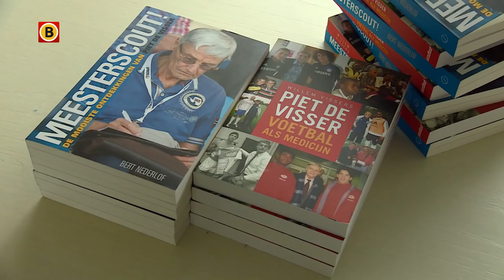Messikoorts in Eindhoven: op handtekeningenjacht voor zijn hotel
PSV speelt woensdagavond tegen Barcelona. En dat betekent dat Messi ook in Eindhoven is en dat is te merken. De Messikoorts heerst en woendag was de kans om de beste voetballer ter wereld van heel dichtbij te zien.